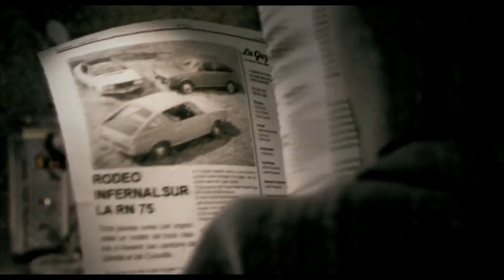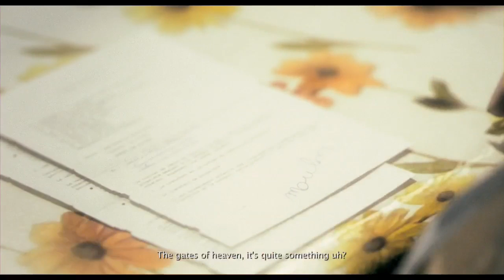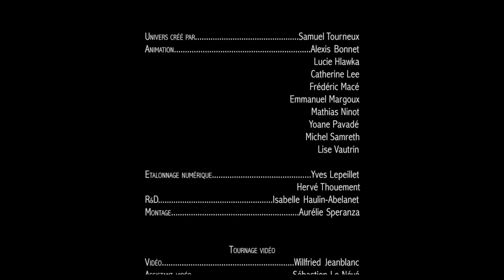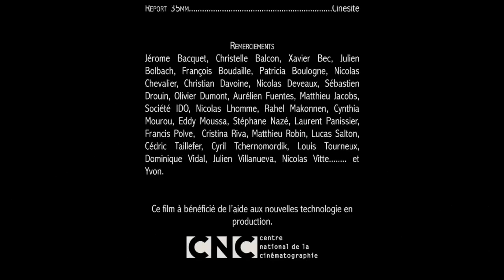CGI 3D Animated Short Film "MEMES LES PIGEONS VONT AU PARADIS" Interesting Dramatic Animation by BUF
A priest tries to sell an old man a machine that he promises will transport him to heaven.

Meme les pigeons vont au paradis / Even Pigeons go to heaven (2007) Animation, Family, Drama

CREDITS: Directed by Samuel Tourneux, Written by Karine Binaux, Olivier Gilbert, Samuel Tourneux, Produced by Pierre Buffin,Vanesse Simon , Music by Regis Santaniello